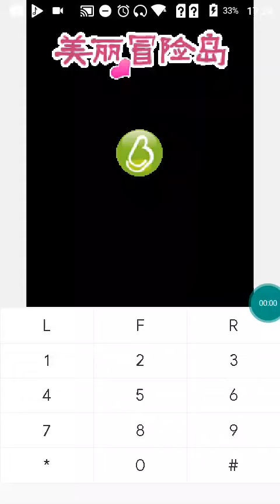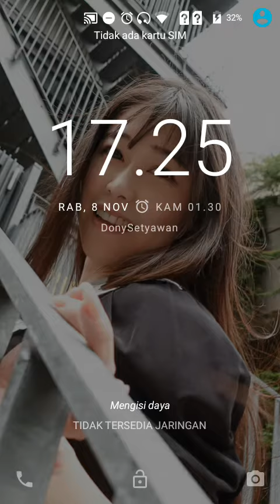【JAVA GAMES】 美丽 - J2me Loader